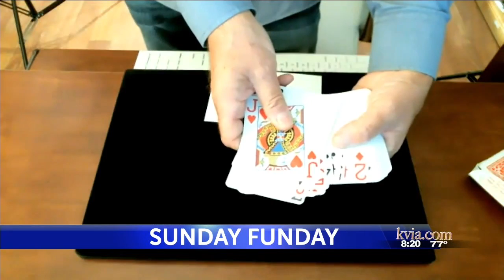Sunday Funday Moment: Mind reading through Zoom for a good cause